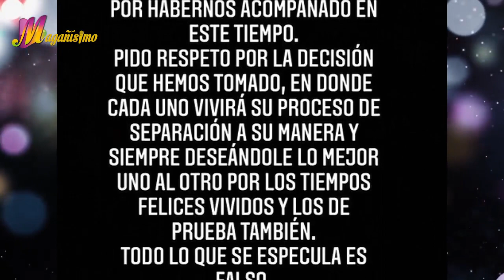Belinda INTERESADA por EL DINERO de SUS EX-PAREJAS | Luis Magaña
Belinda es críticada fuertemente después de que se diera a conocer su separación con Christian Nodal, algunos medios argumentan su interes por el dinero que sus parejas pueden darle.